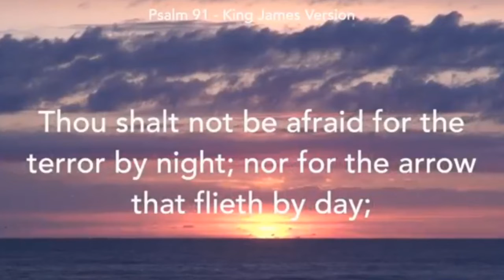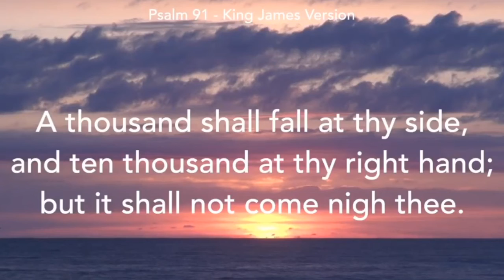Skittles Challenge!?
Hey everyone GG here today we are going to be doing a skittles challenge and it was really,really,really hot (I can’t even feel my mouth anymore!!)anyway yeah thank you for 35 subscribers I hope soon we’ll have  40 and 50 and 60 and 70 and 80 and 90 and 100!!